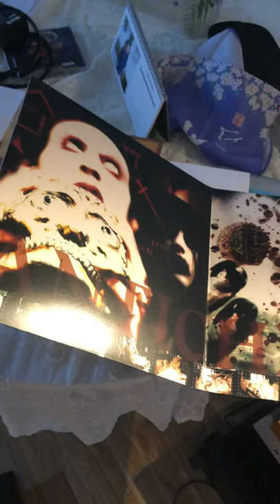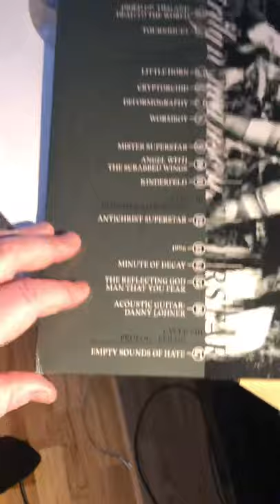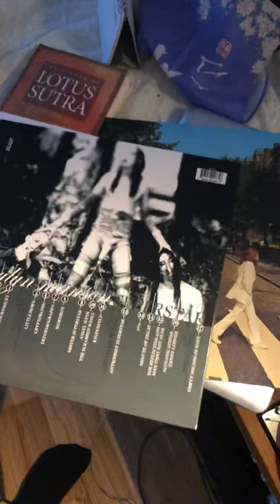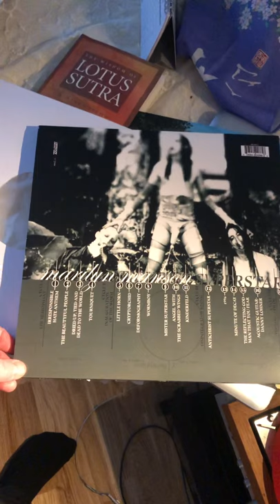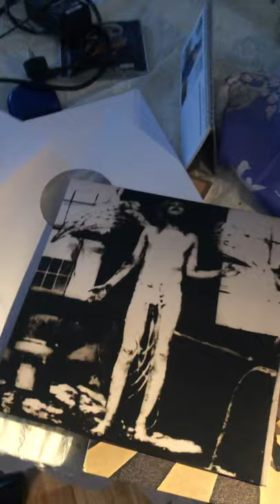Marilyn Manson ACS: Vinyl bootleg (Red)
Since Trent Reznor did not destroy the masters he was just Messing with Manson I hope to see a reissue at some point.

This is a bootleg.

Sound: 3,7/5

Layout: 2,5/5 no lyric sheet not all album artwork

Vinyl: 160 gram red vinyl with artwork from inner sleeve of hot topic release.

If you can get the simply vinyl original pressing or the picture disc.

They sound a bit better.